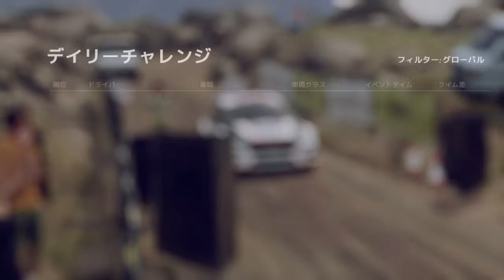DIRT RALLY 2.0 FIRST TAKE DAILY ARGENTINA FORD FIESTA R5 フィエスタで岩山を走る、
FIRST TAKE DAILY ARGENTINA FORD FIESTA R5 4WD
アルゼンチンの岩山をR５で走る、このコースは、完走でOKです
事故らずに走りきれれば、それだけで満足、
順位は、出走順が早いためで、最終順位ではありません。